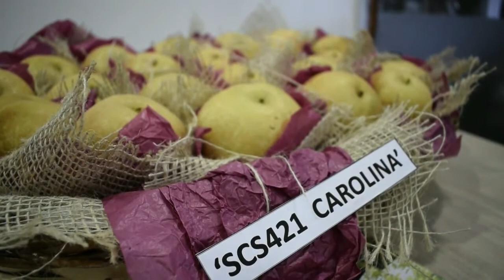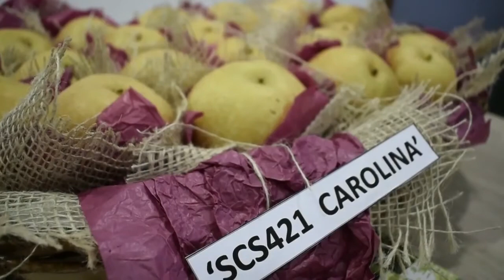Variedade Pêra Carolina | AgroFrutas & Cia 10 09 2017